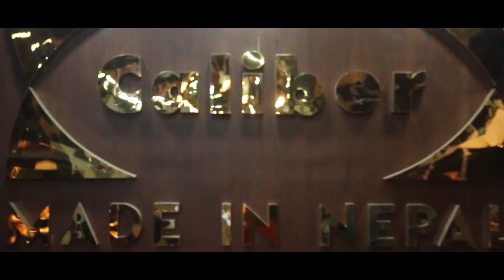caliber shoes madE IN NEPAL